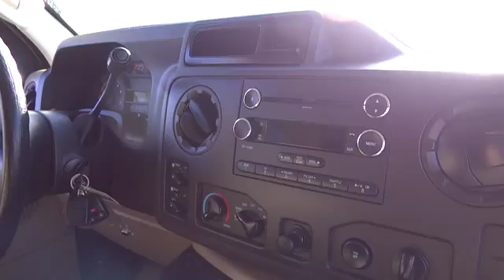2011 Ford Econoline Wagon Fontana, Chino, Norco, Moreno Valley, San Bernardino, CA V44822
2011 Ford Econoline Wagon
2011 Ford Econoline Wagon XLT - Stock#: V44822 - VIN#: 1FBNE3BL4BDA68060